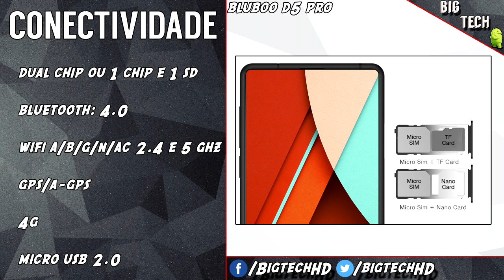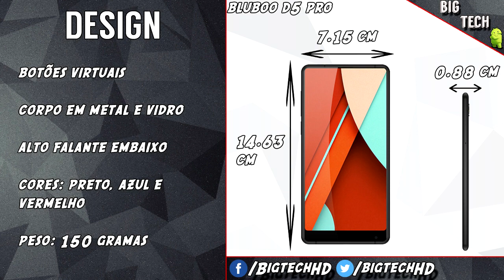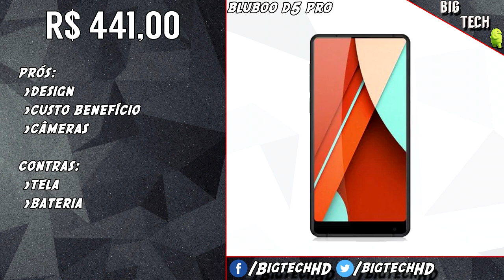Bluboo D5 Pro: Borda reduzida e tela infinita | Preview | BigTech